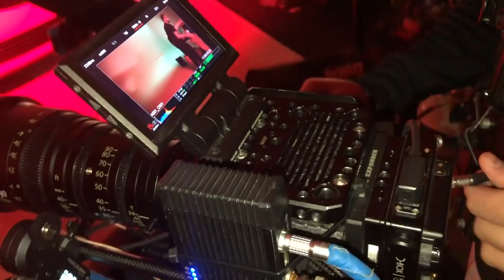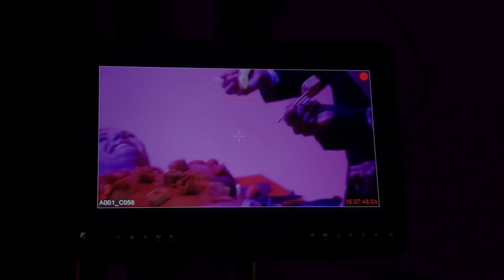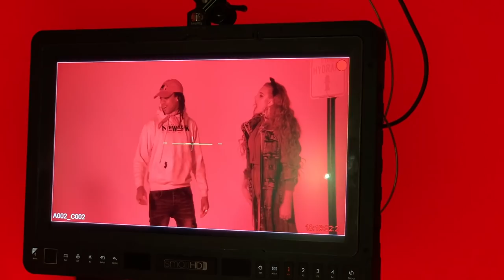Valentine Vision: The Making of Strawberry Soda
A behind the scenes look into the making of Justina Valentine's strawberry soda music video.